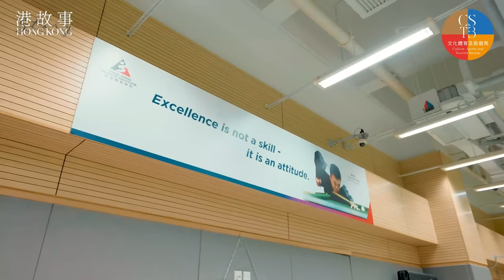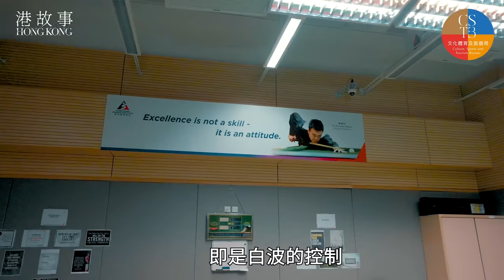Marco Fu Interview 傅家俊專訪 | Hong Kong Masters 2022 ｜傅家俊：第一位打入世界的香港本土選手！休養兩年整裝待發 接受香港文體旅局訪問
Marco Fu, the first Hong Kong player racing to the World Snooker Masters. He made stunning 147 in a decider vs four-time world champion John Higgins johnhiggins on 8th to advance to the final!
With the support of the fans in Hong Kong Coliseum, Marco Fu progressed to the final. He was defeated by O'Sullivan and won the runner-up.

傅家俊是第一位打入世界桌球大師賽的香港選手。恭喜香港代表傅家俊在香港世界桌球大師賽，擊敗四屆世界冠軍「巫師」希堅斯 johnhiggins 晉級決賽！
香港桌球一哥傅家俊藉紅館主場球迷打氣下，8日於香港世界桌球大師賽4強一直力逼世界第五的希堅斯，四度與對方打成平手，更在決勝局打出個人生涯第5棒147滿分，晉級今日決賽。決賽不敵奧蘇利雲，以局數4:6落敗，取得亞軍。